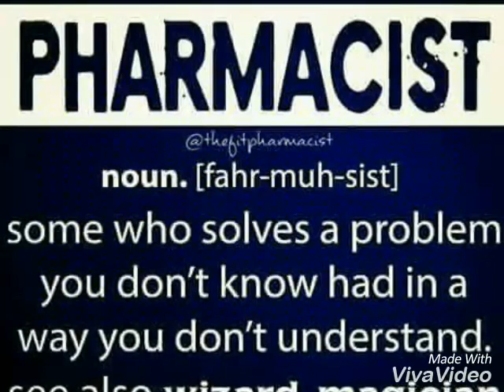RIPSAT MEMORY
RIPSAT